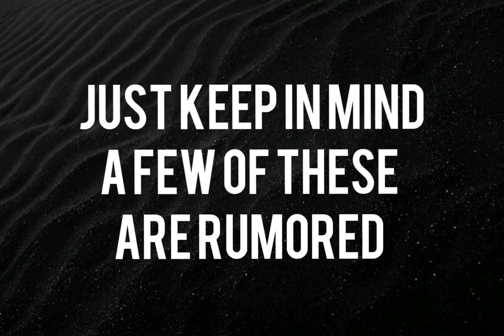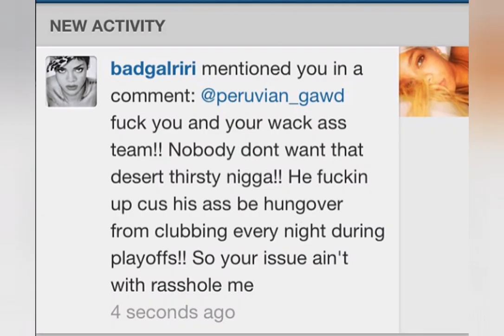Rihanna's dating History